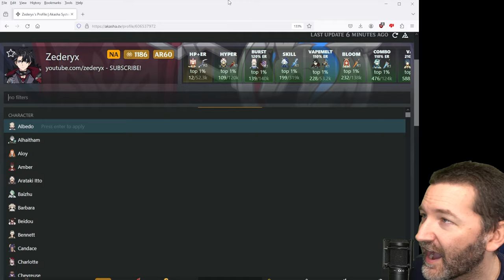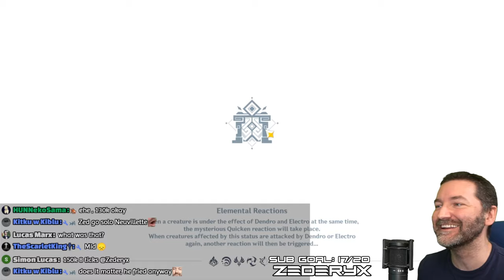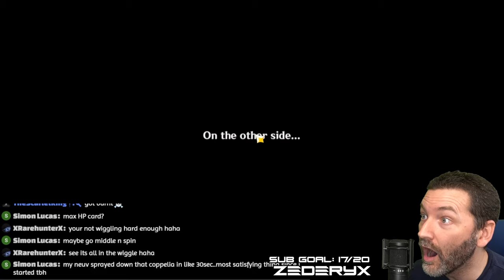How A GIGAWHALE Plays Neuvillette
We playtest our C6 Neuvillette with R5 Eternal Flow in his best team and solo floor 12 !!